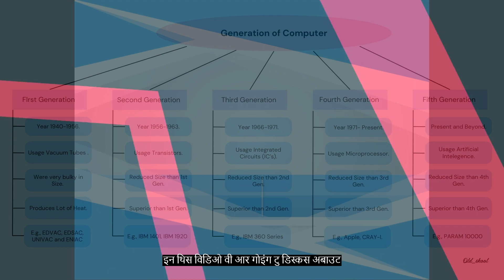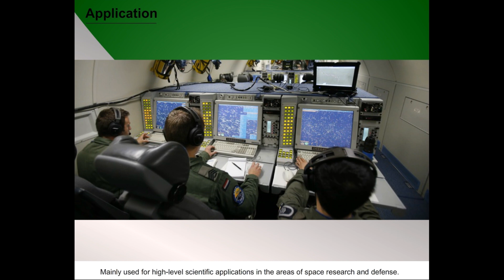Lect. #8, Fifth Generation of Computer.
CHAPTERS

0:00 – Introduction to Generation of  Computer.
0:27 – Fifth Generation of computer.
0:56 – Hardware Technology.
01:10 – Software Technology.
01:43 - Application.

Basics of Computer series, in this series we are going to learn about introduction to computer.

This series will be helpful for School Students, ITI Students, and will be usefull for all competitive exams like JOA IT.
Keep learning.

In this lecture we are going to see the Generation of Computer.
Fifth Generation of Computer.
Artificial Intelegence.

Keep visiting, keep studying.